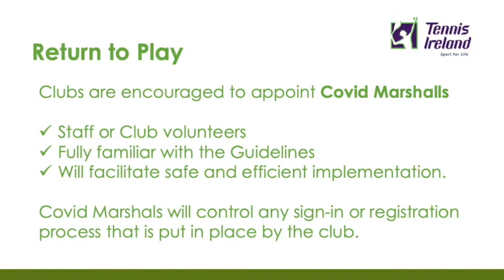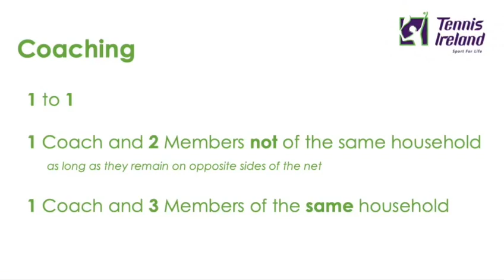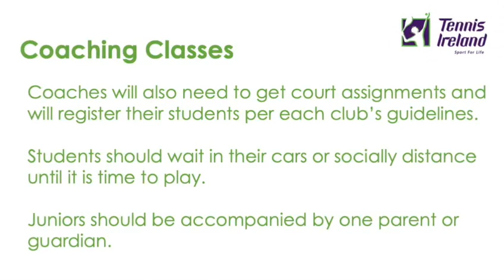Tennis Ireland Return to Play Guidelines - Phase 1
Before returning to play make sure you are familiar with the guidelines to keep yourself and fellow members safe.
for the full guidelines.